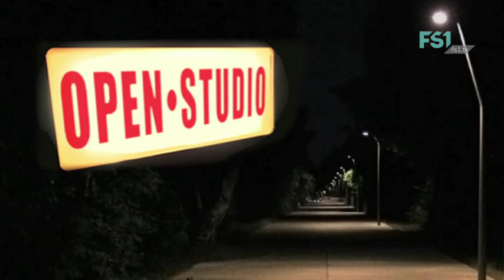OPEN STUDIO | Langer Tag der Flucht | FS1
Moderation: Sabaha Sinanovic